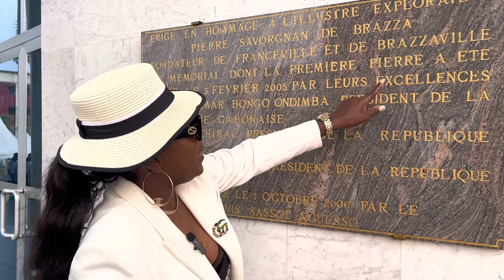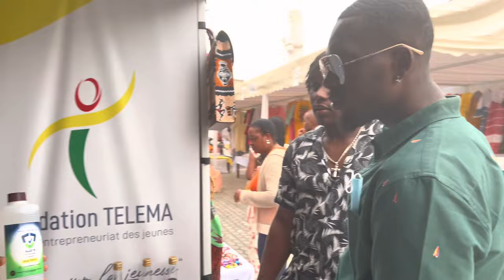Vlog kermesse,mémorial Pierre Savorgnan de Brazza Elengui 😋🙃